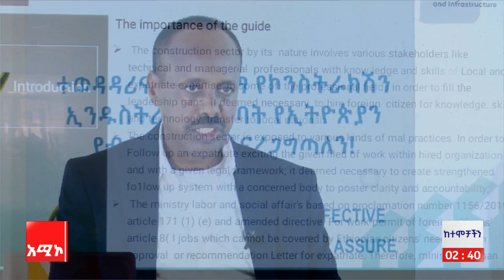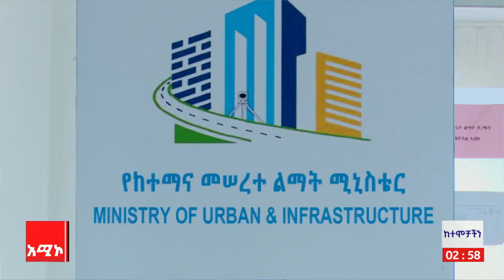ከተሞቻችን፡- የሀገር ውስጥ የሥራ ስምሪት በኮንስትራክሽን